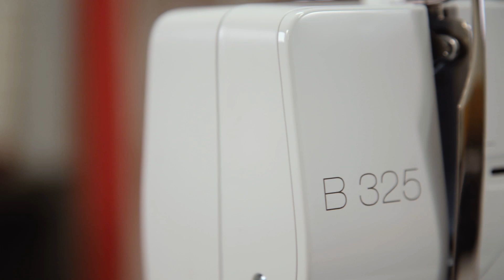Cleaning and oiling of the BERNINA 335 and 325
| Cleaning and oiling is important to keep your BERNINA machine running in top condition. Every machine works better with regular maintenance. In this video, we will show you how to correctly clean your machine and how to oil the hook race.
You can find out more about BERNINA products and lots of instructions and free patterns for your textile creations – or have your local specialist retailer show you one of our sewing machines. Please also take a look at the other video tutorials in this YouTube playlist!
Once you've watched all videos in our playlist, you will be ready to get started with your sewing projects, using the full potential of your BERNINA 4 Series machines. Happy stitching!
Please note that not all the models mentioned in the title have all of the functions shown in the video. Rights reserved relating to changes with regard to model functions and equipment.